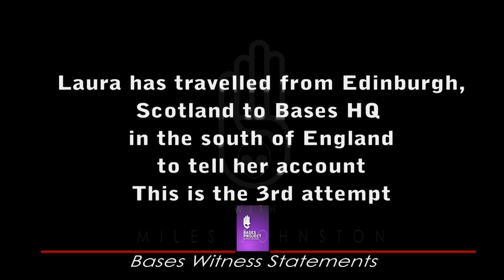Bases 95 Part 1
Hostile witness for research only.
The witness came from Scotland to specifically record this material, and did so giving permission willingly several times.